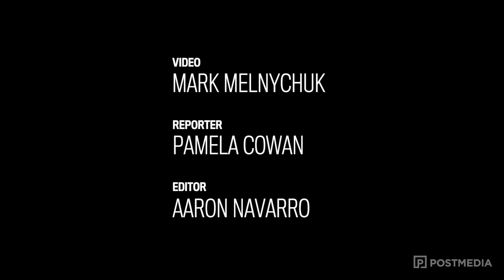Regina man says prosthetics gave him his life back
Sean Zielinski talks about his experience being fitted with prosthetics at the Wascana Rehab Centre after he lost his left leg below the knee, a portion of his right arm and the toes on his right foot from a "superbug" infection.